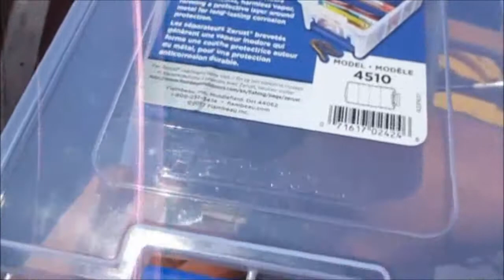Ep.406- Fishing Private Preserve, Part 2 (The Crappie)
This is from the same place as our last video, but only shows the crappie that we caught, instead of the bass